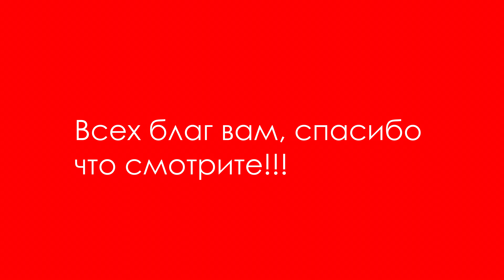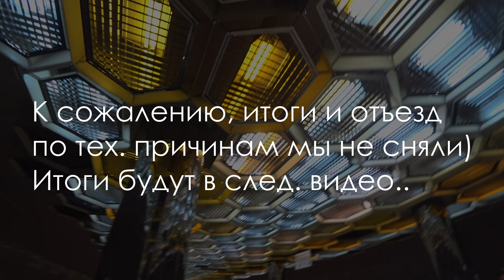Екатеринбург - рельсопарковый. Электровоз ПБ21. Часть 2 [47 дней лета]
Екатеринбург, он же Свердловск в прошлом - оказался больше, чем можно было проглотить. Во второй день решили погулять по парку, покататься на детской железной дороге и посетить очень своеобразный музей ради уникального электровоза ПБ21, который был выпущен в единственном экземпляре.